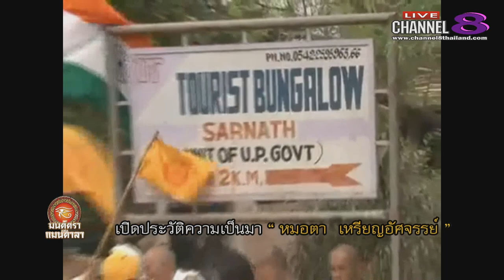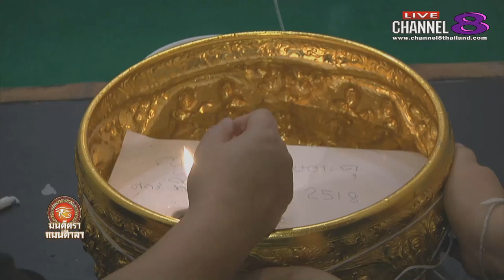Channel8Thailand : มนต์ตราแมนดาลา 05-07-60